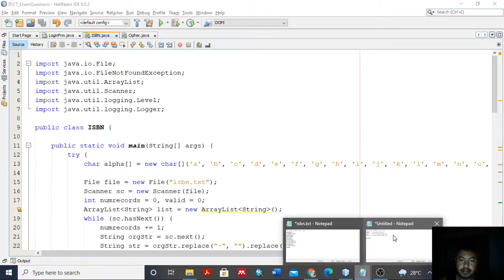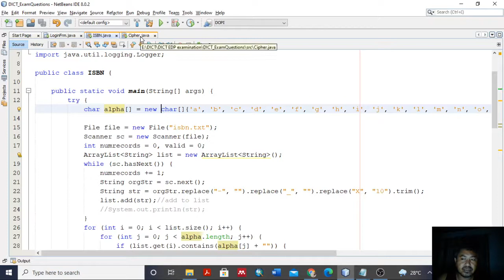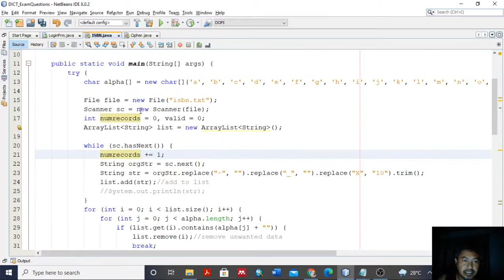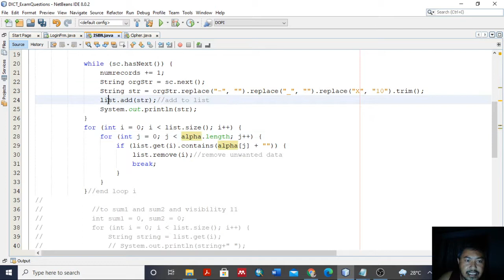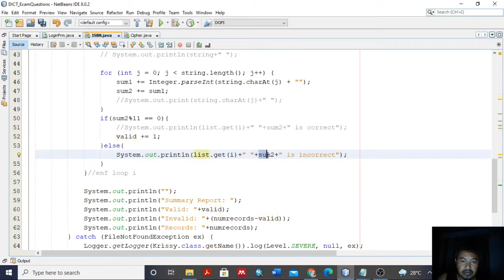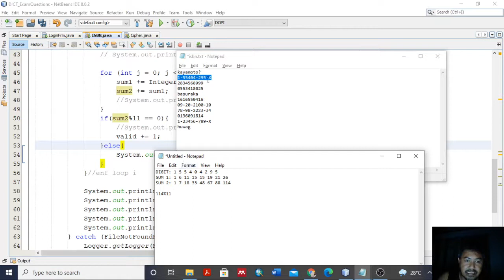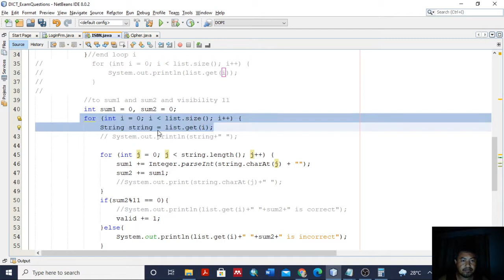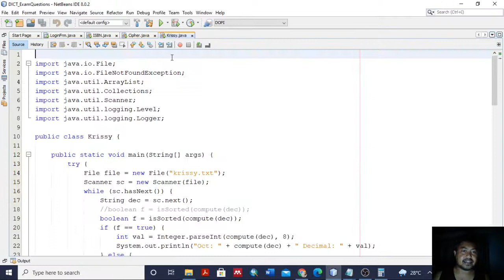ICT Proficiency Certification Examination - Phase 2 : Java Problem #2 BARCODE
ICT Proficiency Certification Examination is another way to earn CSC Professional Eligibility for professionals who are in line with the field of IT. It is designed to evaluate the competence of an individual to perform programming or systems analysis and design functions.